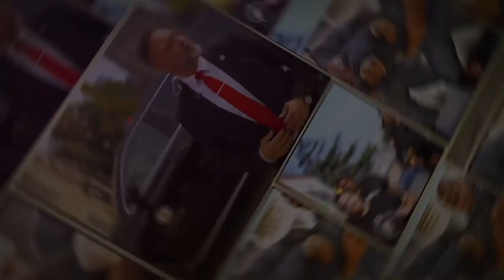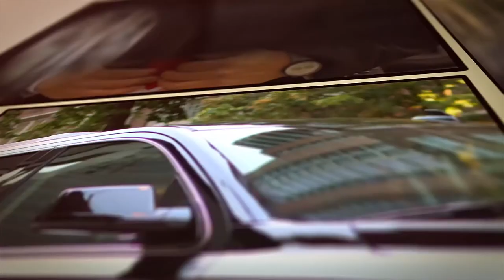Ep 43 -UNDERCOVER TERRORIST? - Mubin Shaikh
It was almost as if it were predestined. At the very least, it was seared into Mubin's gene pool. He was the grandson of an undercover cop in India, but York Region is not India. By day, he was a public school student and by night he went to Medresa - Islamic school. It was the perfect storm for an identity crisis and his was a tornado.

When Mubin was shamed for a common teenage blunder, he found himself in his Muslim faith. His quest for Allah took him overseas where he came face-to-face with the Taliban. They were just what he was looking for... at least this is what he thought. A belief that came crashing down with the second plane on 9/11. It took 2 years in Syria - studying with Sufi Muslims, to correct his views and bring him inline with his purpose.

Now Mubin is following in his grandfather’s footsteps. As an undercover personnel, he worked with CSIS and the RCMP to fight the good fight against terrorism on Canadian soil. Mubin is even featured in the Washington Spy Museum, where they have an entire wall on him and the incredible work he has done.

Ladies and gentlemen, Mubin Shaikh.